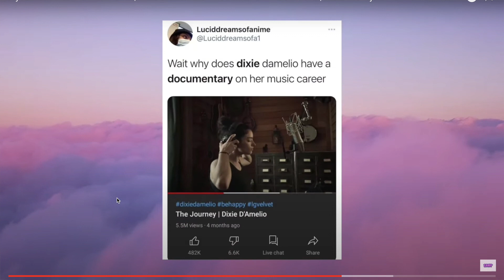Billie Eilish CANCELS Dixie D'Amelio! (fans are MAD)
Billie Eilish fans CANCEL Dixie D'Amelio! after she claims she has a music documentary coming out